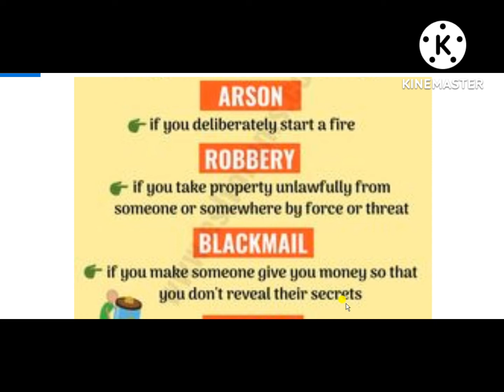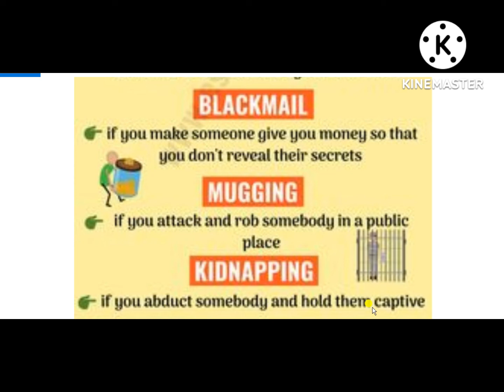Crime Vocabulary - 8 Types Of Crime